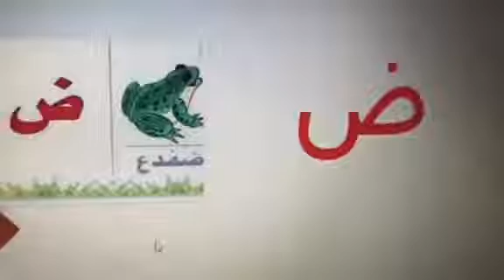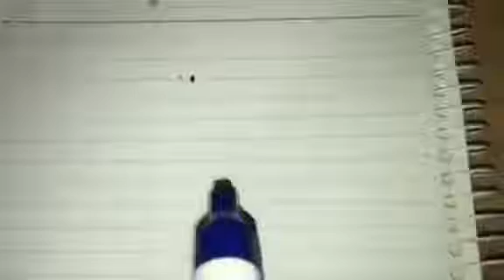روضة ومدارس كلية السعادة - البستان - حرف الضاد